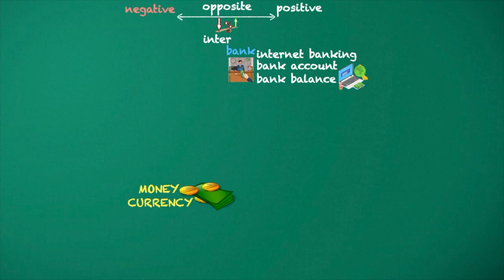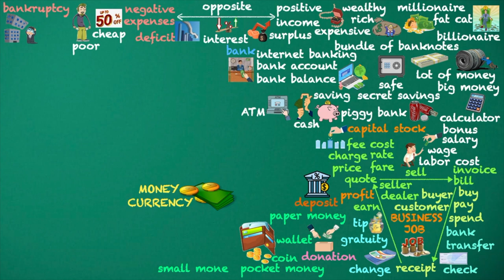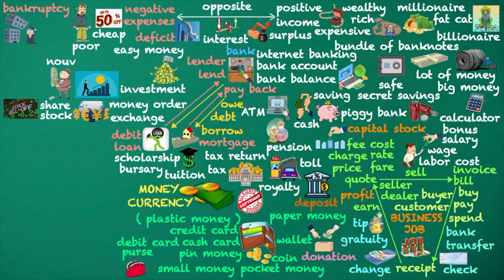MONEY ENGLISH WORDS COLLECTION learnenglish Basic English Vocabulary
LESSON AND REPEAT EVERYDAY

MONEY, CURRENCY
bank, internet banking, bank account, bank balance

opposite
negative, positive
interest, deficit, surplus

expenses, income, cheap, expensive, poor, rich, wealthy, bankruptcy, millionaire, fat cat, billionaire
bundle of banknotes, lot of money, big money
ATM, cash, saving, piggy bank, safe, secret savings, calculator

BUSINESS, JOB
quote, seller, dealer, price, charge, fee, cost, rate, fare
sell
buyer, customer
bill, invoice
buy, pay, spend, bank transfer, check
receipt
change, tip, gratuity
earn, profit, deposit
labor cost, wage, salary, bonus
capital stock

wallet
paper money, coin
pocket money, small money, pin money
cash card, debit card, credit card, ( plastic money )
purse

royalty, toll, pension, tax, tax return
tuition, bursary, scholarship

loan, debit, mortgage
owe, debt, borrow
lender, lend, pay back

easy money, investment, money order, exchange, share, stock
nouveau rich, stingy
loan shark

fine, bail

BAD MONEY
hush money, bribe, under the table, counterfeit money, money laundering